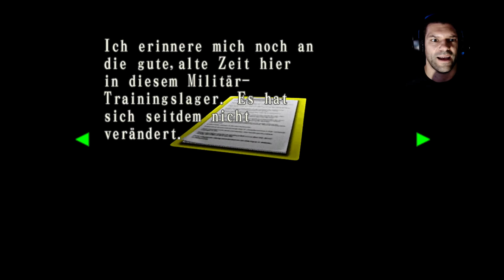Resident Evil Code Veronica X💉 # 08 Schloss der Horrorpuppen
Resident Evil Code: Veronica (jap. バイオハザード CODE:Veronica, Baiohazādo Code: Veronica, Biohazard Code: Veronica) ist ein 2000 erschienenes Survival-Horror Computerspiel der Firma Capcom. Es erschien zunächst exklusiv für Segas Dreamcast. Später wurde es mit dem Namenszusatz „X“ (in Japan mit dem Zusatz 完全版, Kanzenban, Komplette Edition) auch für Sony PlayStation 2 und Nintendo GameCube umgesetzt. Diese neuere Version des Spiels wurde in Japan, zeitgleich mit der PlayStation-2-Version, ebenfalls für Dreamcast veröffentlicht.